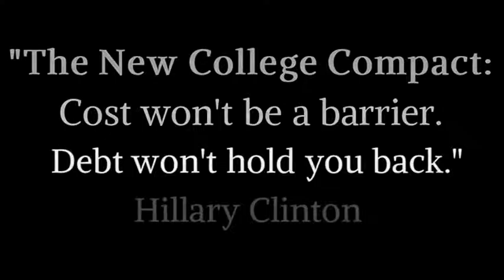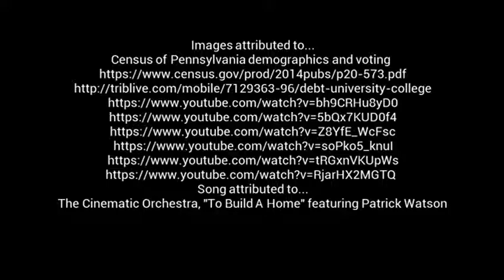"PENNSYLVANIA for HILLARY"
Campaign Ads created by students in Professor Sara Angevine's Political Science course: Elections & Participation